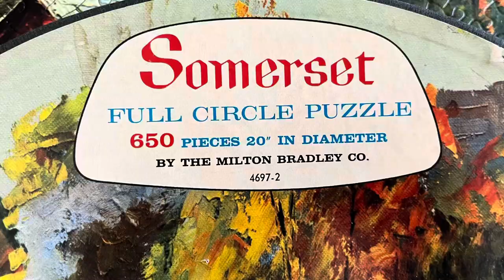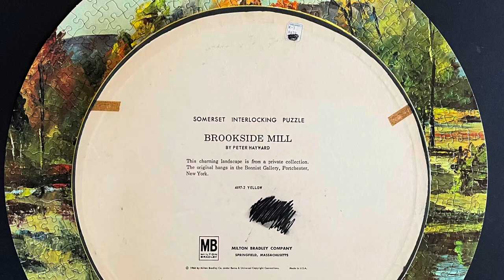Somerset Vintage Puzzle (Milton Bradley) / Brookside Mill / 1966